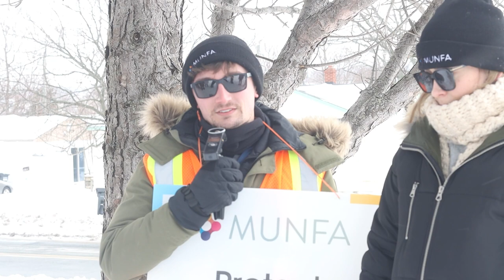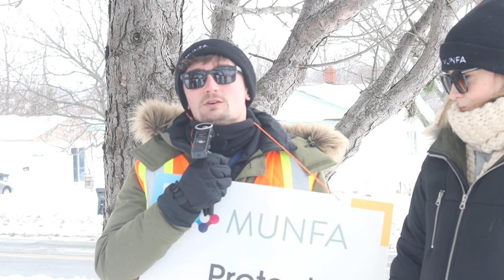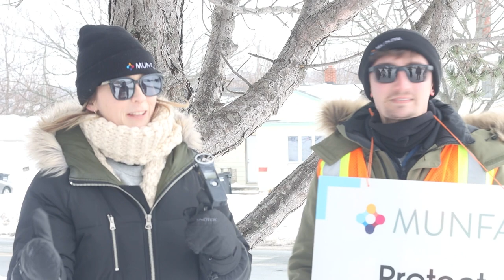Lectures on the Line - Cathy B & Jeremy M.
MUNFA 2023 Strike